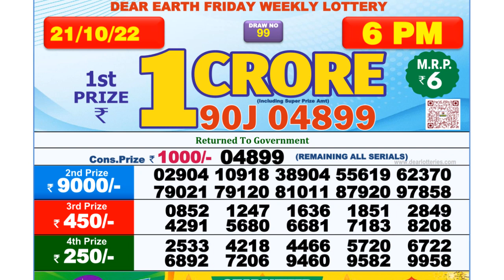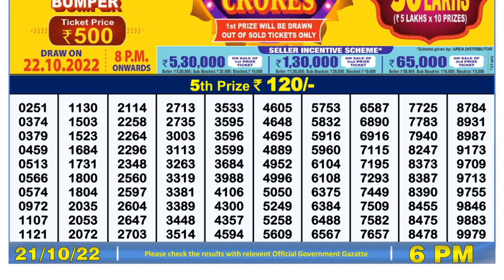Nagaland Lottery Sambad Live 6pm 21.10.21